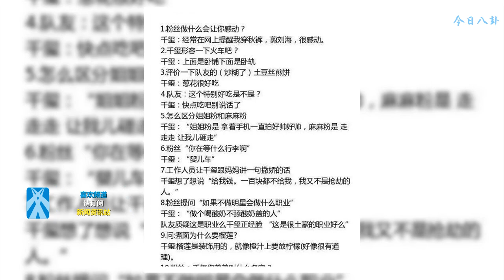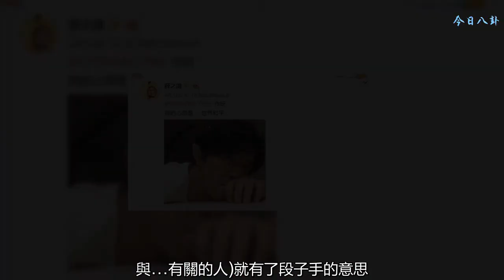易烊千璽，一個隱藏的段子手小哥哥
段子手是什么？會說些搞笑葷段子的是段子手嘛？No!No!No!只有神回復的網友才會理解段子手的精髓所在。
    下面我們就來看看易烊千璽曾經的那些神回復吧！
    這真真的是高冷外表下有一顆有趣的靈魂，也希望千璽在段子手的道路上一去不返吧！
    欣賞完千璽的神回復之后，我要考考大家了，你知道段子手用英文怎么說嘛？Witty talker
    Witty的意思是詼諧的、會說俏皮話的。Talker則是我們比較熟悉的一個詞語，許多同學喜愛的脫口秀就是音譯自英語talker show，因此talker在網絡時代就是指那些健談的人。那么witty talker就是指那些幽默而又健談的段子手們啦~案例：
    I am supposed to be a writer, but finally becomea witty talker.
    我本來想成為一個作家，結果卻成了段子手。Punster
    Punster這個單詞來源于pun，而pun的意思是雙關語、俏皮話、文字游戲。維基百科中稱和pun 有同樣意思的還有paronomasia，不過太長了，因此大部分人還是用的pun。在pun后面加上后綴-ster(做…的人，與…有關的人)就有了段子手的意思。案例：
    Being a punster talker needs active mind.
    當段子手需要活躍的思維。Gagster
    與punster類似，gagster是從gag這個單詞擴展而來的。Gag作為名詞有惡作劇的意思，而作為動詞可以表示說笑話、說俏皮話，因此加上后綴-ster也有段子手的意思。與之相關的還有gagman、gagwriter等詞語，也可以用來表示段子手。案例：
    Only when I came to weibo did I find everyone here is a gagster.
    來到微博才發現這里的人個個是段子手。